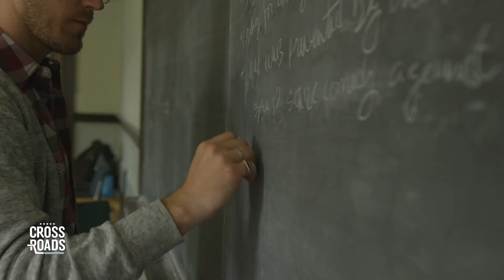Teacher Unions Exploited the Pandemic to Advance Radical Agenda: Eric Eggers | Teaser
🔵Communism has a very dark past.

🔵Sign up for the Crossroads exclusive newsletter and get even more insights from Josh

The two largest U.S. teacher unions used the COVID-19 pandemic to advance a planned agenda for radical changes to public schools. This included pushing critical race theory and trans activism policies whilst at the same time dismantling of education standards by abandoning basic skills like math and reading. According to Eric Eggers, the Vice President of the Government Accountability Institute which investigated this issue, these teachers’ unions have been using the pandemic to expand both their powers and their agenda.

Credits:
Getty Images
Teacher Unions Exploited the Pandemic to Advance Radical Agenda: Eric Eggers